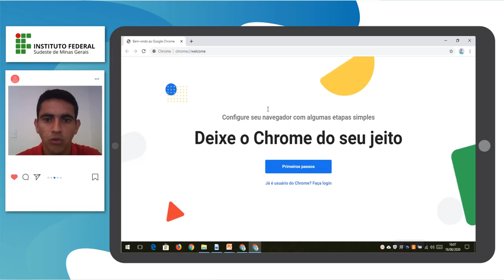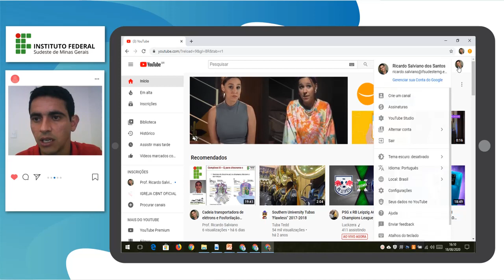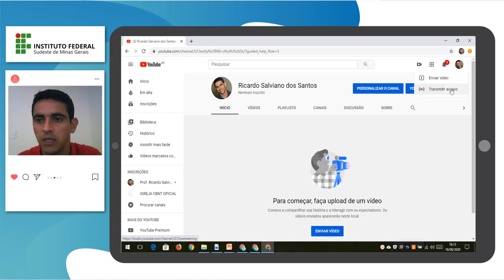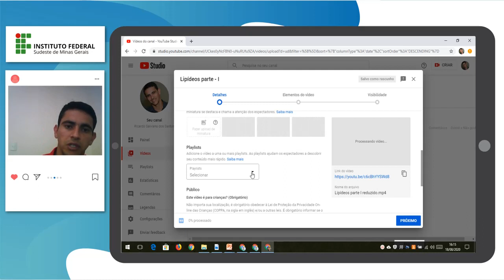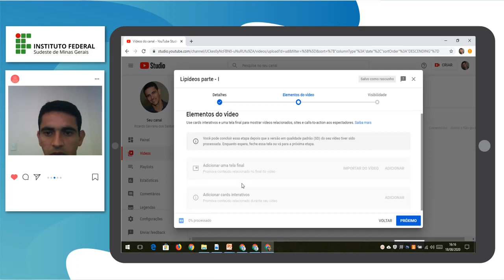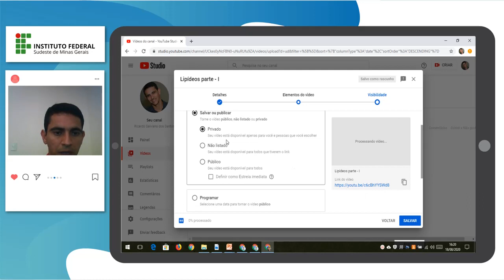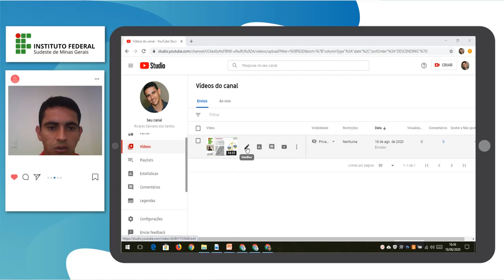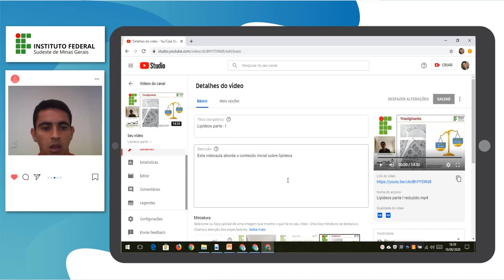Criação de canal e postagem de vídeos (privados) no YouTube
Este tutorial descreve brevemente como é realizado a criação de um canal no YouTube assim como a postagem de vídeos. Nele também é explicado como é feito a configuração para publicação de vídeos privados.